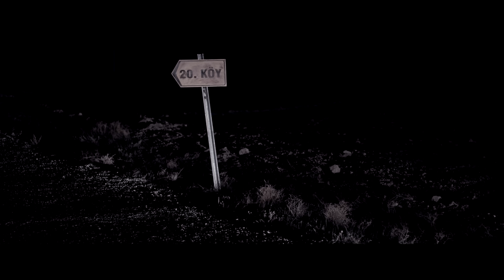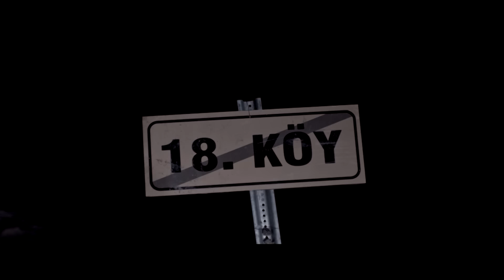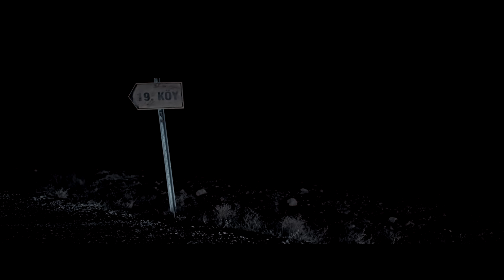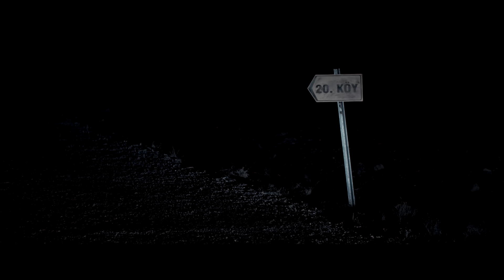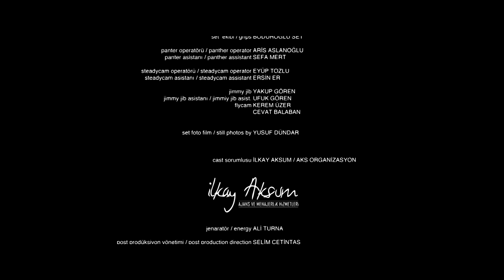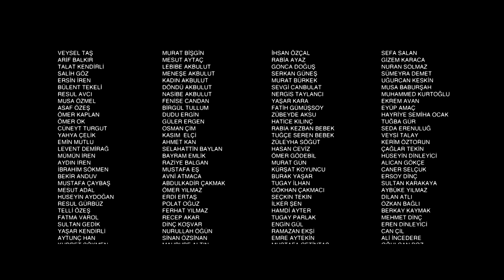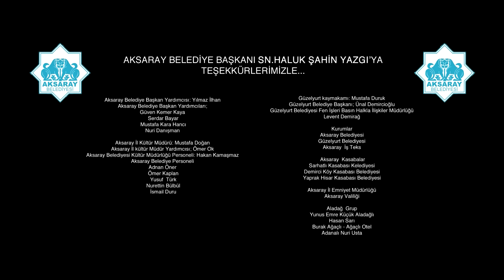Helak Kayıp Köy | Türk Filmi Tek Parça (HD)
Özkan ailesi, bir suç olayına karışır ve başlarını bu beladan kurtarmak için bir köye kaçarlar. Köyde güvende olduklarını sanıp saklanırken, burada yaşanan bir takım paranormal olaylar hepsinin korkulu rüyası olur. Saklandıkları bu köyden çıkmaya çalıştıkça, köy herpsi için derinleşen bir labirente dönüşecektir.
Çekimleri Aksaray, Nevşehir ve Tuz Gölü çevresinde gerçekleştirilen korku ve gerilim türündeki filmin yapımcılığını Bilal Kalyoncu üstleniyor. Özgür Bakar'ın yönetmenliğinde çekilen filmin yapımcılığını ise Siyah Perde ve Roll Caption firmaları beraber üstleniyor.
Vizyon Tarihi: 22 Mayıs 2015
Yapımı : 2015 - Türkiye
Tür : Gerilim ,  Korku
Yönetmen : Özgür Bakar
Oyuncular : Fırat Tanış ,  Ömer Güney ,  Soydan Soydaş ,  Alpay Aksum ,  Özgür Bakar
Senaryo : Özgür Bakar
Yapımcı : Bilal Kalyoncu